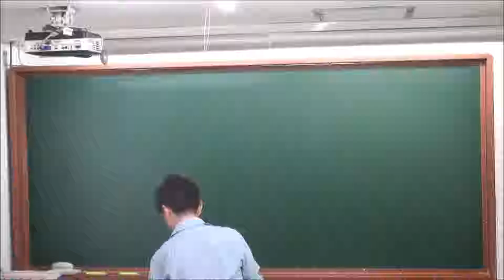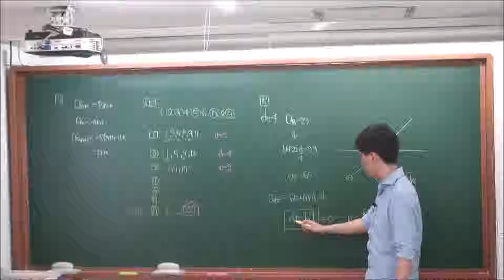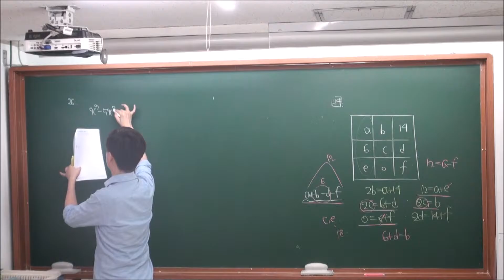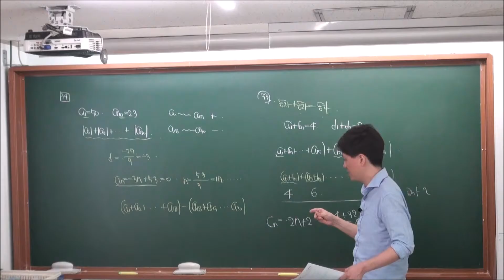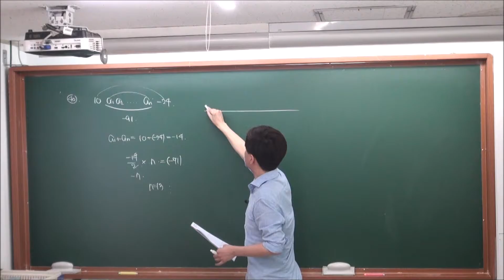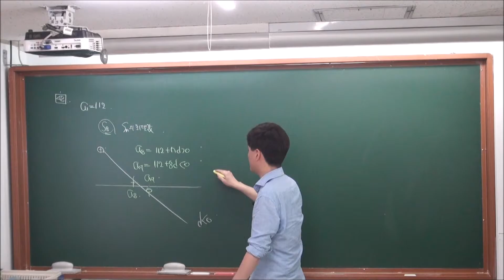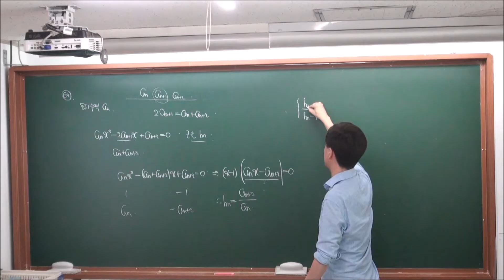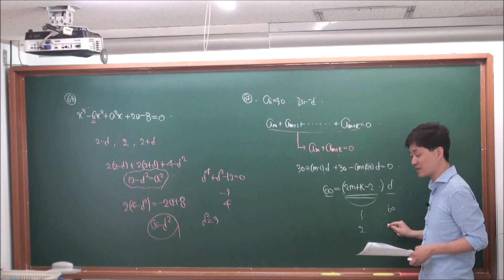[수1 유형별 문항] III-1 등차수열